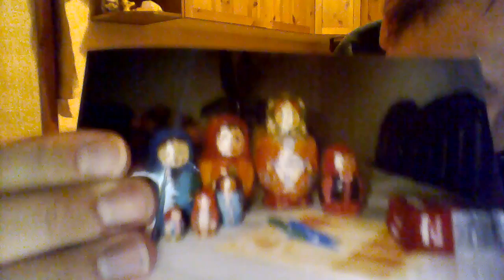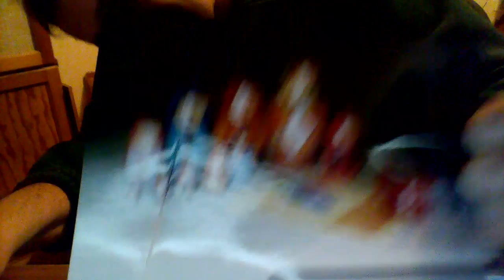przybysze z matplanety odcinek 656 lalka matrioszka ma samowar na zdjęciu